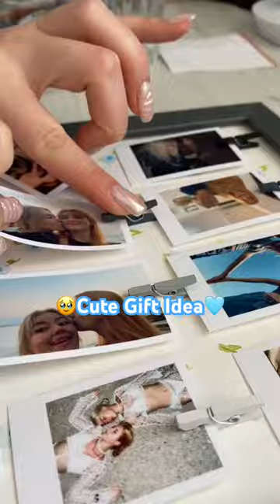😲😍Photo Gift Idea🥹Really Cute And Easy Craft✂️Tutorial#giftideas